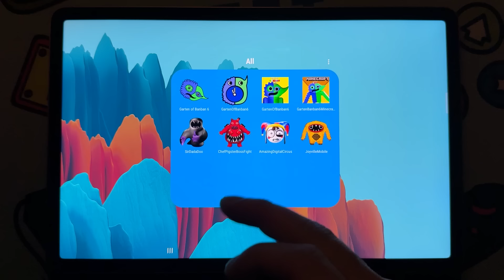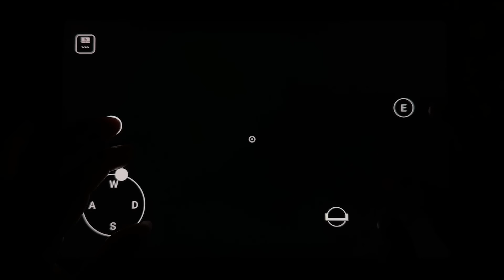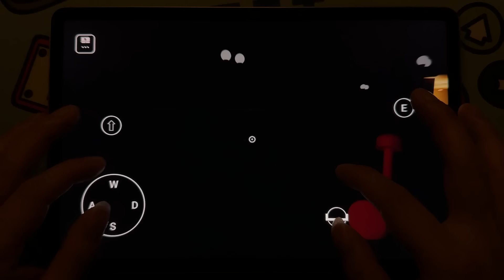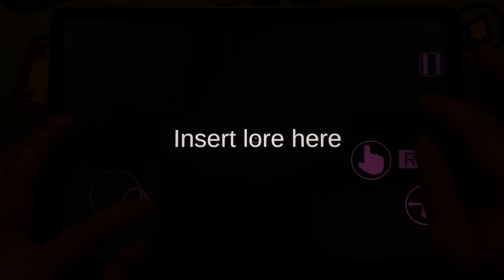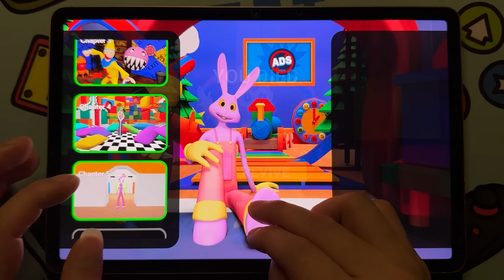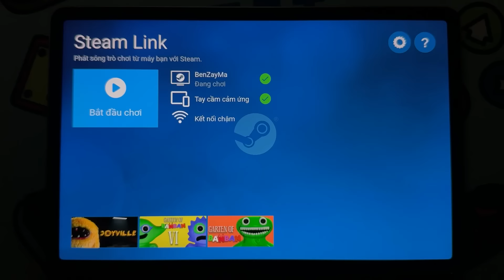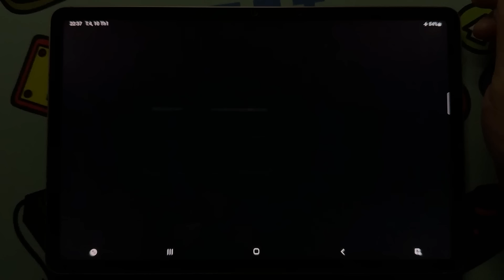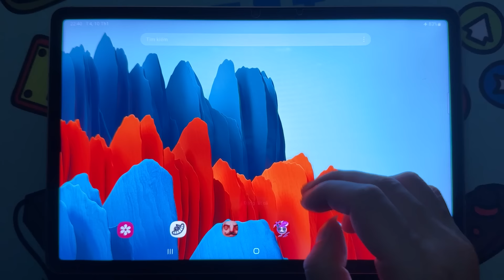Garten of Banban 6 Mobile vs Minecraft,Joyville,Sir Dadadoo,Chef Pigster Boss,Amazing Digital Circus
Garten of Banban 6 mobile vs roblox vs minecraft vs Steam and Fanmade